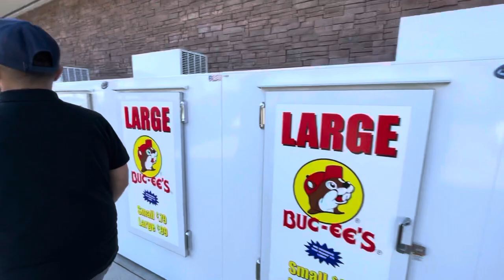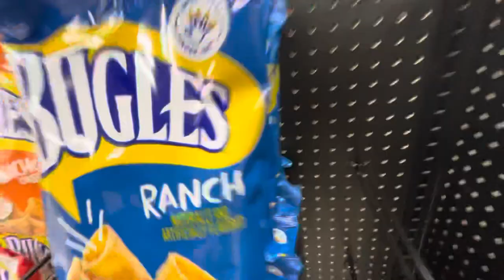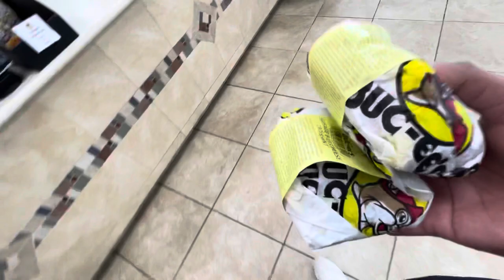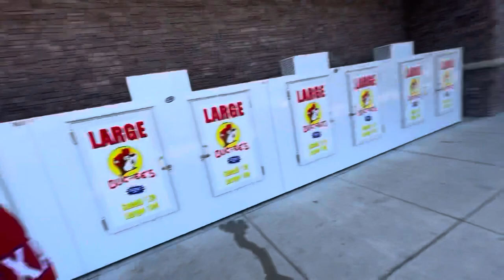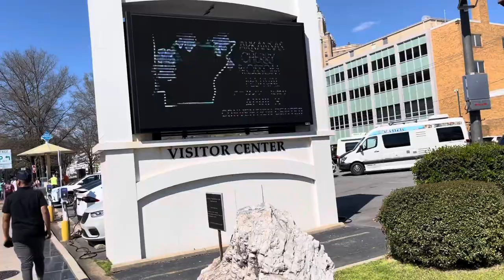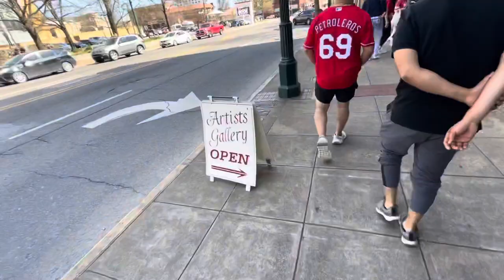Riggin & Giggin #5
Recap of the weekend!!